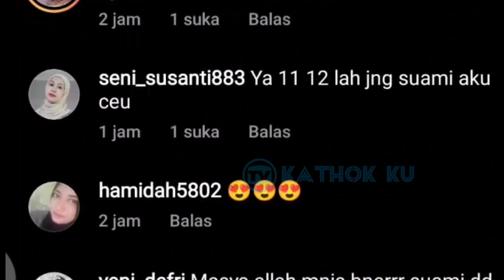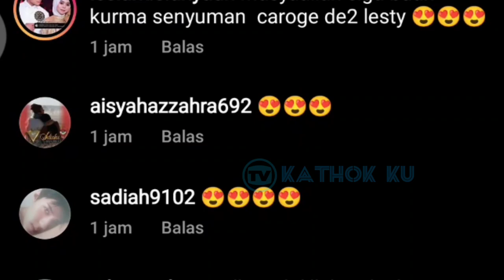Lesti Sedih, Papa Daniel NGAMBEK❓ Harga Diri Suami Dipertaruhkan, Rizky Billar Akhirnya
Jangan Lupa: _
Thankz!!..